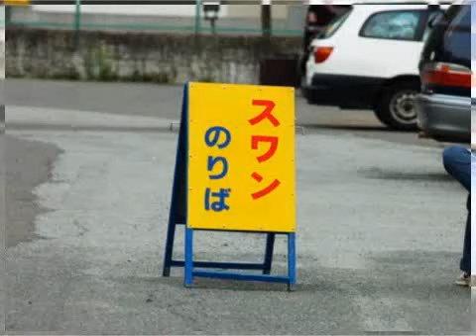橋下市長、島倉千代子さんの曲を「変な音楽」~つボイノリオ 2013-01-29